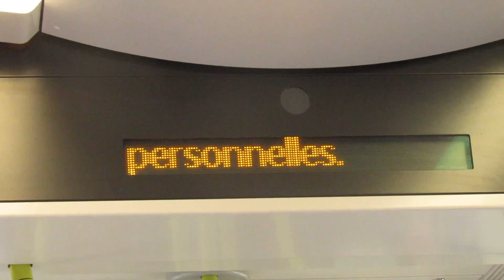Vidéos By Philippe Stocker